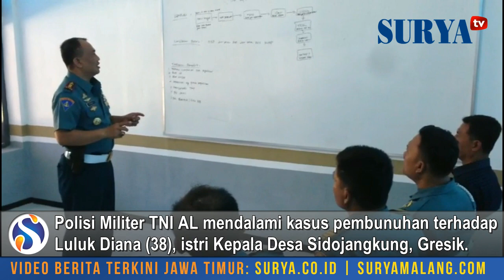SELAIN KREDIT MOBIL, PEM8UNUH ISTRI KADES JUGA INGIN PAKAI UANG UNTUK...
REPORTASE FAIQ NURAINI

Polisi Militer TNI AL terus mendalami kasus pem8unuhan terhadap Luluk Diana (38), istri Kepala Desa Sidojangkung, Kecamatan Menganti, Gresik.

Menurut Komandan Pomal Pangkalan Utama TNI AL V Surabaya, Letkol Laut (PM) Khoirul Fuad, Kopral Satu Tri Setyo, tersangka pembunuh Luluk Diana, hingga kini masih mendekam di sel Polisi Militer TNI AL, kawasan Tanjung Perak, Surabaya.

Letkol Fuad menyatakan, sejauh ini tersangka mengaku hanya ingin memiliki uang Rp 150 juta milik korban yang baru diambil dari BCA di Mojokerto.
Uang itu digunakan membayar uang muka Honda Jazz senilai Rp 30 juta. Sedangkan sisanya untuk modal usaha pom bensin mini.

Bagaimana dengan kemungkinan hubungan asmara di antara keduanya?

Kasubdis Pemerikaaan Pomal Lantamal V Surabaya, Kapten Edi Utomo, menyatakan, tidak ada motif lain selain karena ingin menguasai uang.
Namun penyidik masih perlu mendalami lebih jauh mengingat komunikasi keduanya berlangsung selama dua bulan terakhir.

Menurut Kapten Edi Utomo, tersangka dijerat Pasal 338  tentang pembubuhan juncto pasal 340 tentang pembunuhan berencana dan Pasal 365 tentang pencurian dengan kekerasan.
Ancaman hukumannya maksimal 20 tahun penjara.